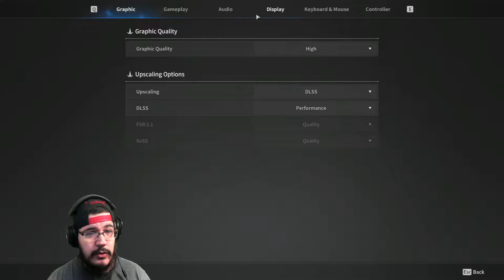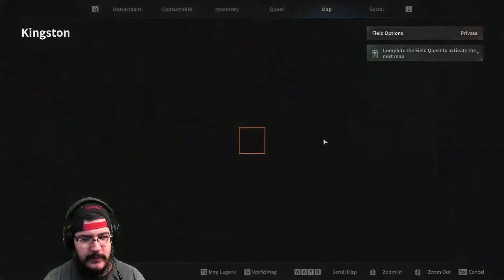MacTaviish Plays The First Descendant Beta (PC) - Episode 1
MacTaviish Plays The First Descendant Beta (PC) to see what it has to offer - Watch live